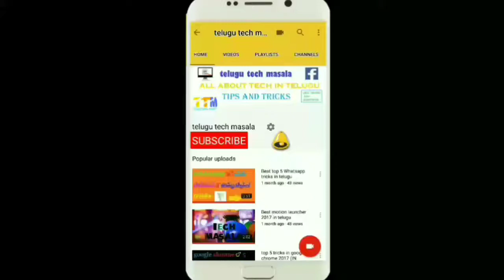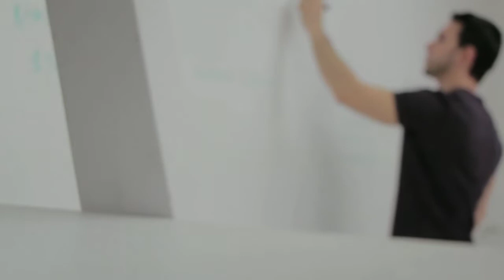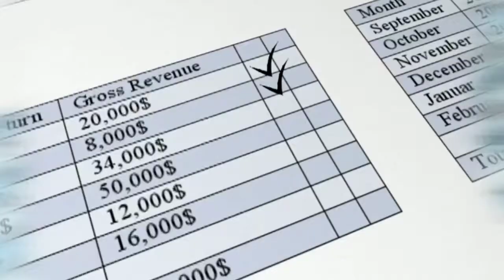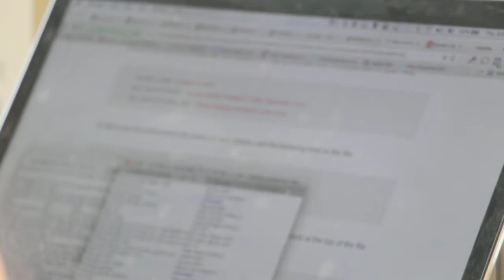What Is Ping Test?|How Ping Works?|What Is good ping test|slow ping test|(In Telugu).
Hello friends in this video i am telling about What Is Ping Test?.after watching this video you can come know detail about ping test and i will tell about How Ping Works.